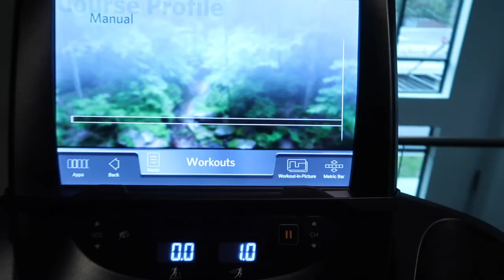WEEK VLOG: Workouts | Legion Photoshoot | House Hunting + Moving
HI YOU BEAUTIFUL PEOPLE! Here is such a fun week that I am so blessed and grateful for. None of this would be possible without each and every one of you. I am beyond excited to take you on this new journey of moving to a new town and growing with the brands I have been working for, for a while now. A big project is in the making and I can't wait to share It with you all and for you all!! Thank you for supporting and following me, as well as always inspiring me, as always Rise N Grind!♥

xoxo

Kay